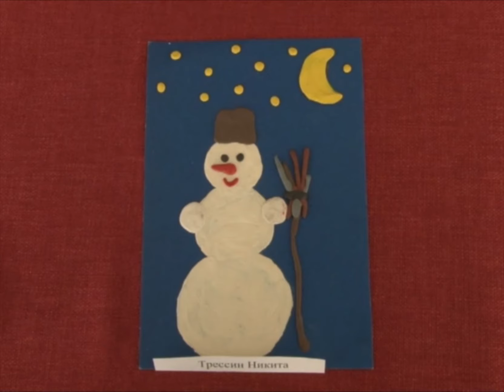Телеканал Амурск - Мастер класс для детей с ОВЗ прошел во Дворце Культуры